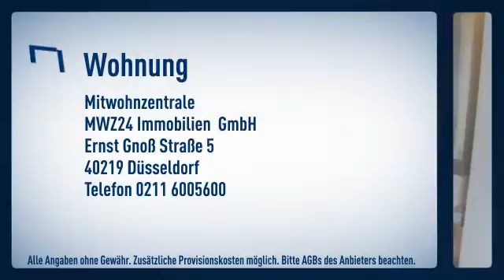Unterbach: Grosses Wohnzimmer mit Parkett, Wannenbad, Schlafzimmer m. Franz.Bet t, separater